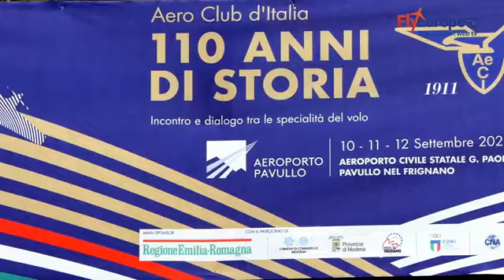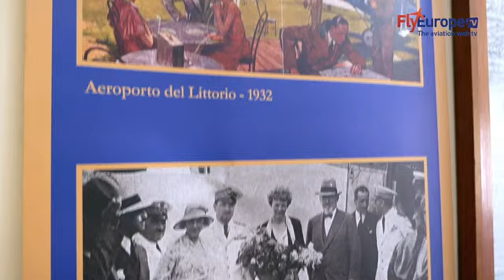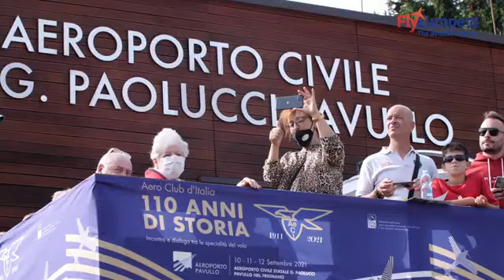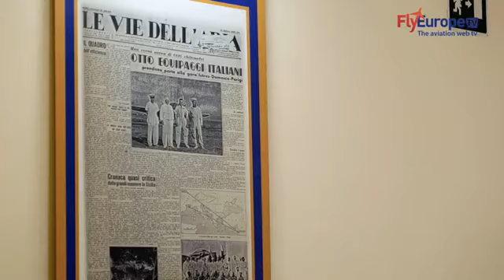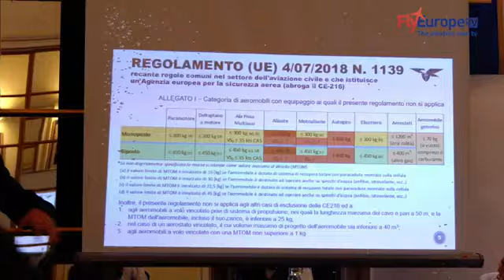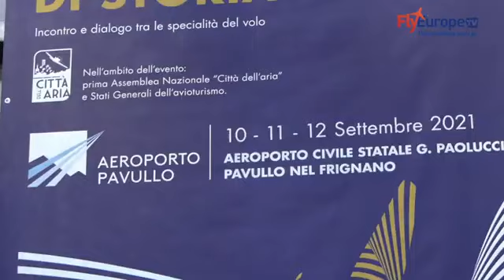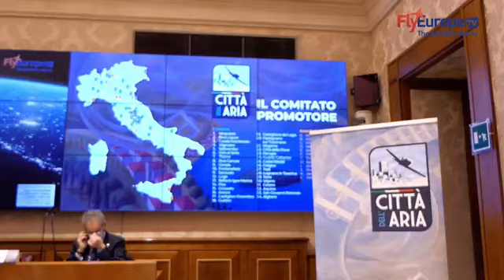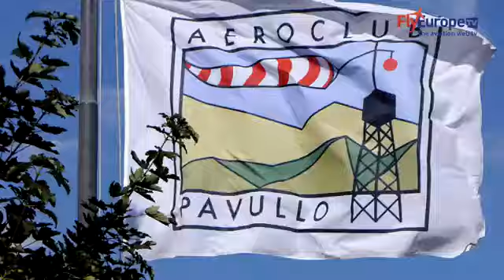Luca BRIZIARELLI (Lega) - Intervista FlyEuropeTv su nascita Città dell'Aria - 12 settembre 2021 -